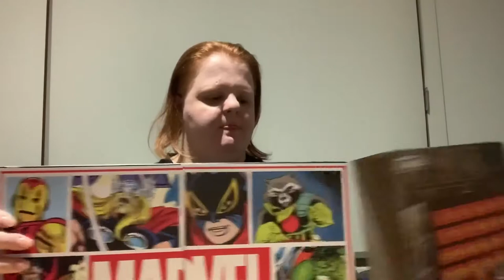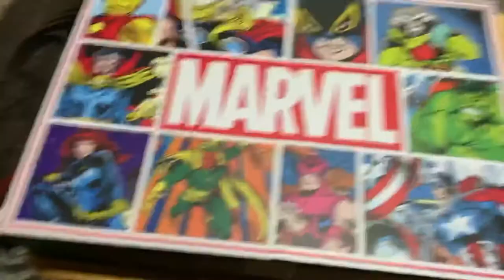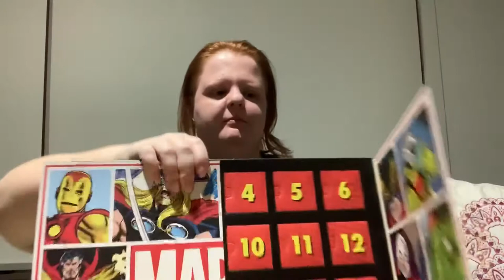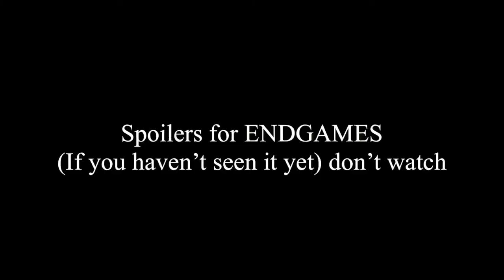1 Dec unboxing funko calendar blind (day 1)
Basically unboxing everyday for 24 days , 80th marvel funko pop calendar